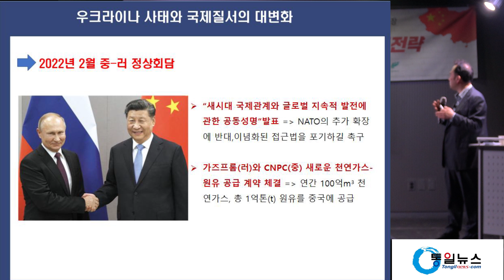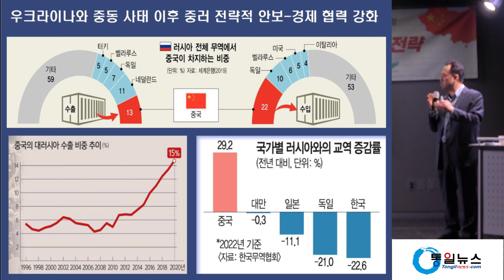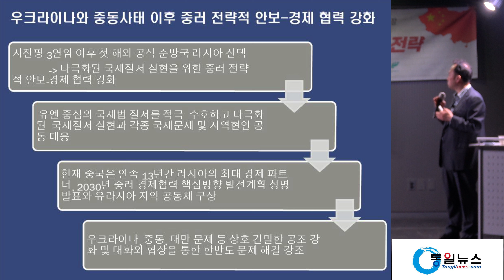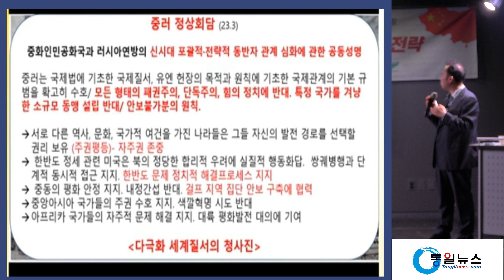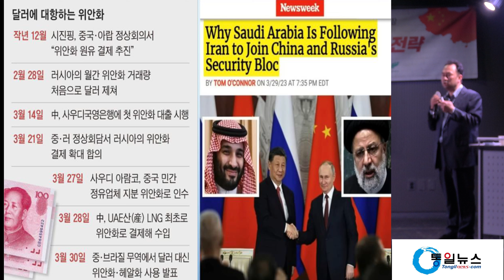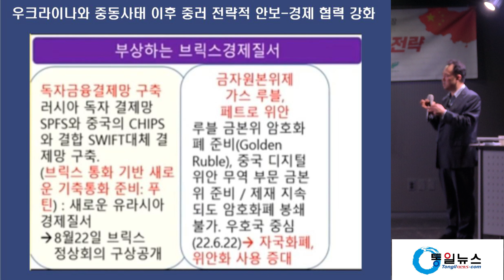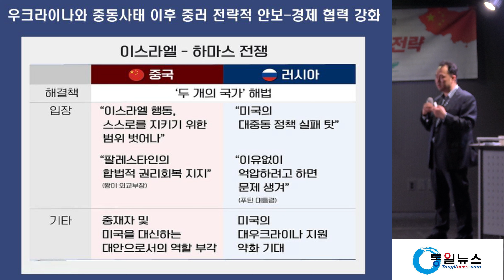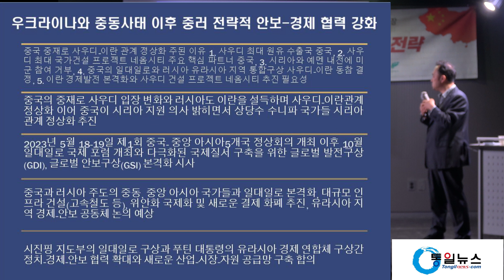새로운 국제질서 출현과 중국의 대외전략 3. 우크라이나와 중동 사태 이후 중러 전략적 안보, 경제 협력 강화_정재흥 세종연구소 중국연구센터장_통일뉴스 4월 월례강좌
2024년 4월 통일뉴스 월례강좌
O 주제 : 새로운 국제질서 출현과 중국의 대외전략
O 강사 : 정재흥 (세종연구소 중국연구센터장)
O 일시 : 2024년 4월 16일(화) 오후 6:30
O 장소 : 전태일기념관 2층 공연장
O 주최 : 통일뉴스
O 후원 : 평화3000